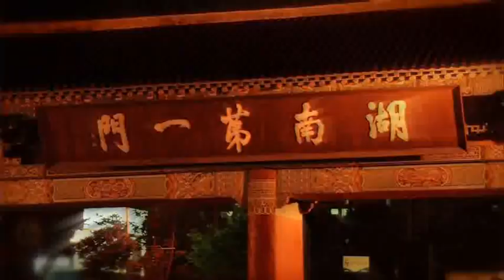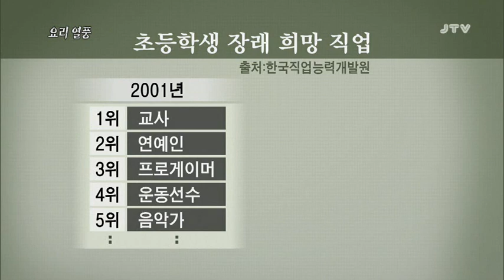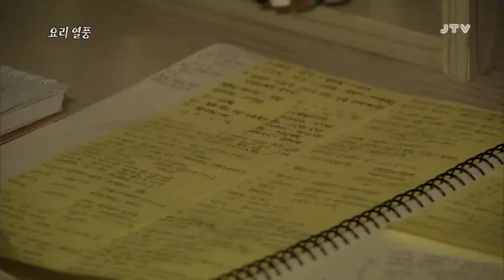[시사기획 판] 요리열풍 2015.11.6(금)